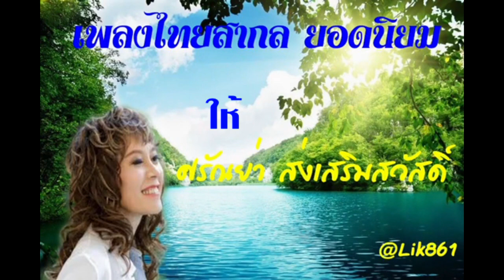เพลงไทยสากล ยอดนิยม _ ศรัณย่า ส่งเสริมสวัสดิ์ อัลบั้ม คนึงหา(เลือกเพลงฟังได้)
เพลงไทยสากล ยอดนิยม _ ศรัณย่า ส่งเสริมสวัสดิ์  อัลบั้ม  คนึงหา

01-  00:00  คนึงหา
02-  03:39  ไม่อยากให้โลกนี้มีความรัก
03-  07:01 คำรำพัน
04-  10:30  คิดจะปลูกต้นรักอีกกอ
05-  13:47  คืนหนึ่ง
06-  16:32  จูบฉันแล้วจงตายเสีย
07-  19:40  ใจรัก
08-  23:07  ชั่วนิจนิรันดร
09-  26:17  ทรายกับทะเล
10-  30:49  บุพเพพสันนิวาส
11-  34:33  ฝากเพลงถึงเธอ
12-  38:17  รักข้ามขอบฟ้า
13-  42:34  ลมจ๋า
14-  45:48  เพ้อ
15-  49:36  ความรักเจ้าขา
16-  53:16  ให้